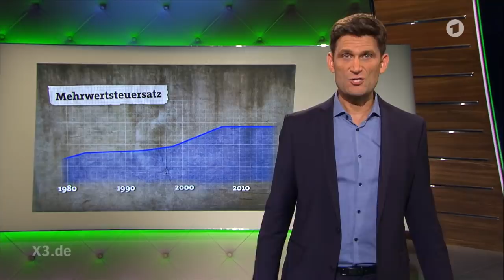Vermögenssteuer: Fluch oder Segen? | extra 3 | NDR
Die SPD will die Vermögen der Reichen stärker besteuern. Da kann einem als Multimillionär schon vor Schreck der Mont Blanc Füller in den Kaviar fallen. Aber es ist ja nur die SPD, die das fordert. Und was sagt eigentlich Torsten Sträter, der Vize-Ersatz-Pressesprecher der Superreichen dazu?

Autoren: Torsten Sträter / Sven-Oliver Durke, Max Engel